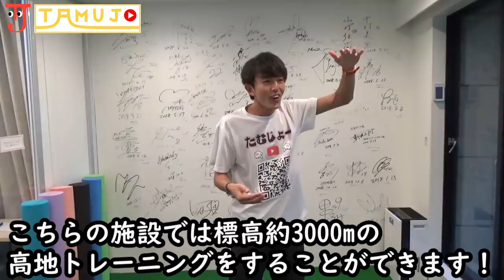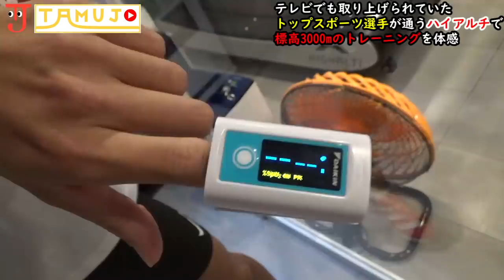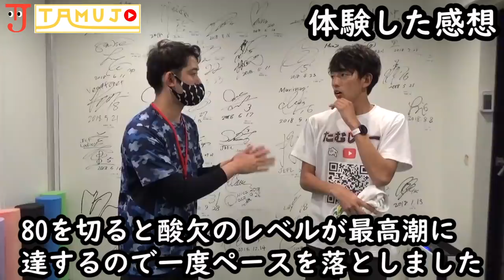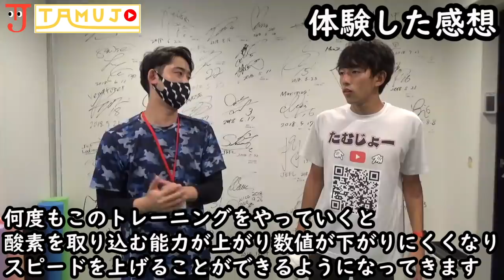初の酸欠？30分走るだけでハーフマラソンを体験できる施設がヤバすぎた【ランニング】【ハイアルチ】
11月23日第1回東京イベント↓↓
1km6分

🟢note
たむじょー🏃‍♂️

たむじょー🏃‍♂️